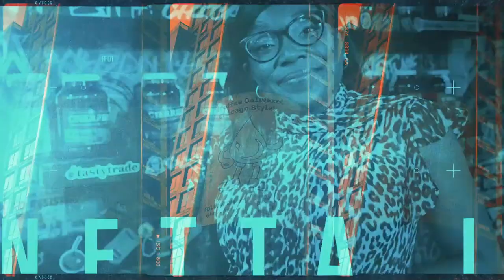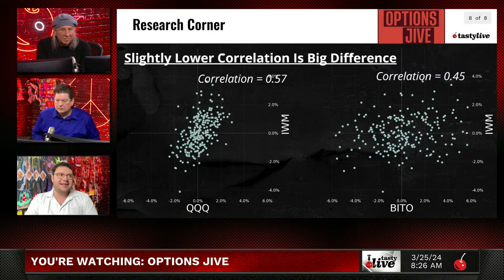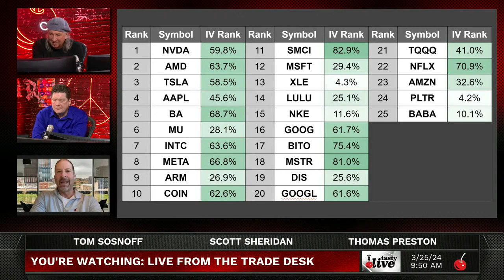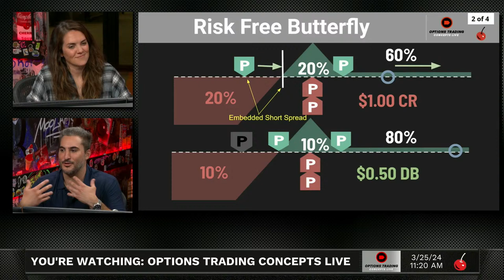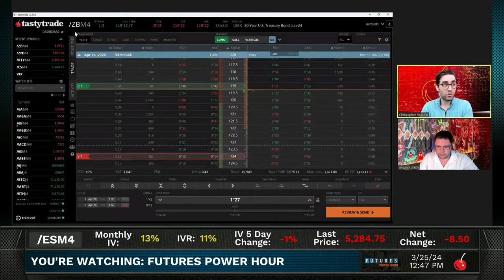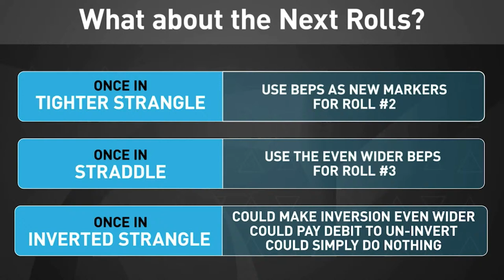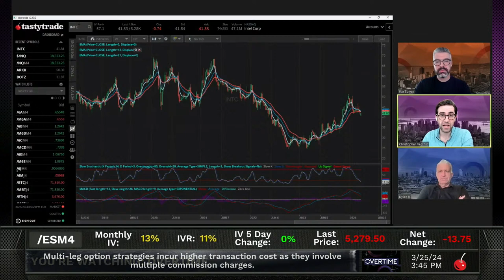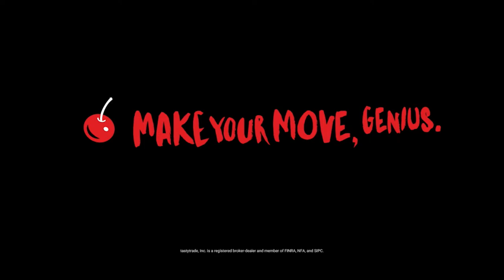LIVE Stocks, Options & Futures Trading with Pros! (Market Open, Last Call & More) Mar. 25th, 2024